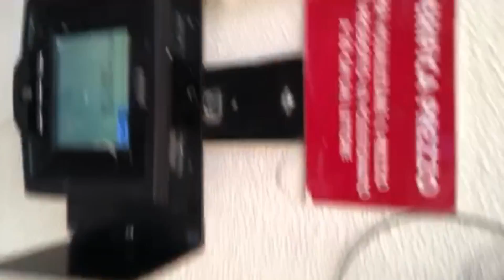LA VIGILIA DI NATALE - IL NOSTRO MINI FILM ( A Day in My Life ) by Marghe Giulia Kawaii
Questo è IL NOSTRO MINIFILM DELLA VIGILIA DI NATALE.- 24 DICEMBRE 2019  Scusate il ritardo volevamo anticiparlo ma poi c'è stata la sorpresa del video di Giulia con la sua letterina che ha colpito anche noi e abbiamo cambiato programmazione.
Lascia like al video e condividilo sui tuoi social.